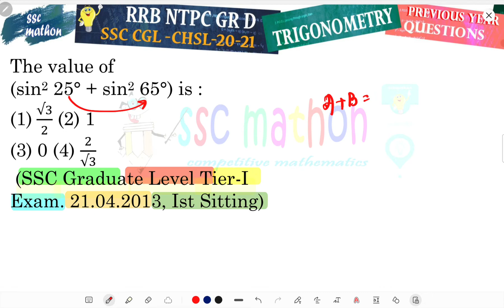The value of(sin² 25° + sin² 65°) is :